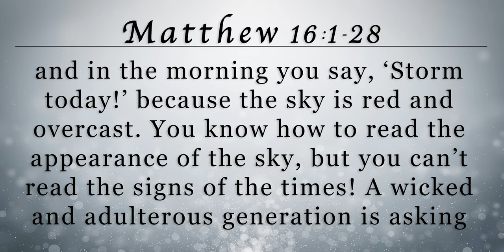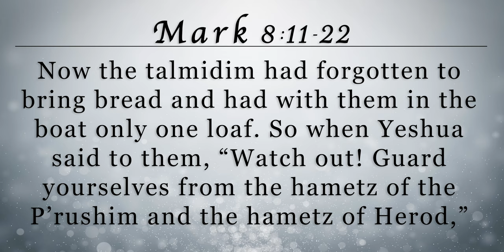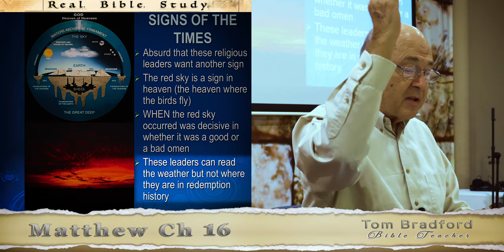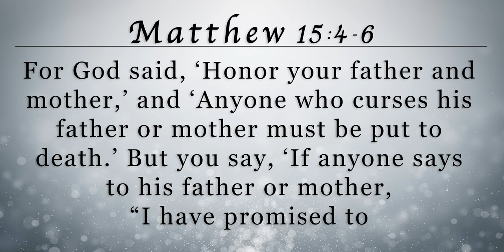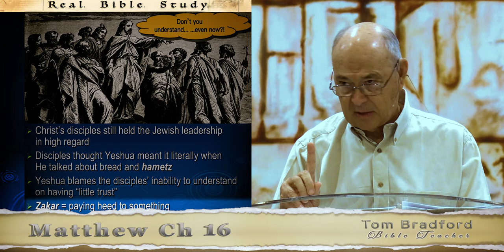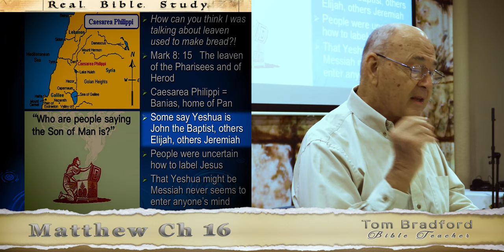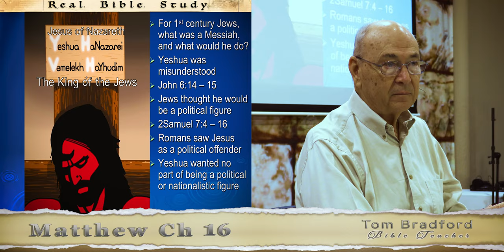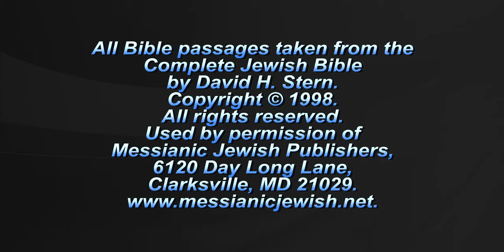Lesson 56 - Matthew 16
Who was Yeshua (Jesus)? What was He? "Don't you understand... even now? How do we as believers view Christ today? What has Christianity been taught about our Messiah?